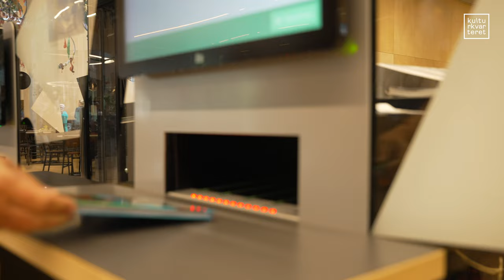Gropen på Kulturkvarteret läsår 22/23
"Gropen" är ett skapande skolaprojekt där alla förskoleklassbarn i hela Örebro kommun får besöka Kulturkvarteret och verksamheterna Kulturskola, Konsthall, Bibliotek och Örebro konserthus med Svenska kammarorkestern. Projektet utgår från boken "Gropen" av Emma Adbåge. Här är en film om vad eleverna får uppleva under sina besök på Kulturkvarteret.